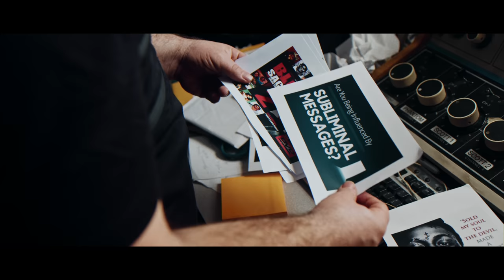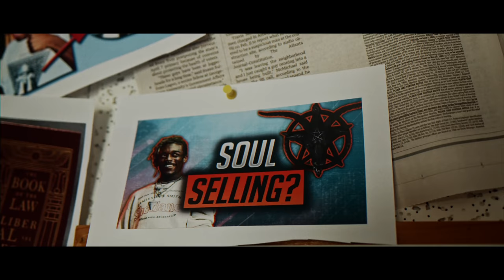SPELLZ (Official music Video 4K)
Join the fight @ REVELATIONSOFJESUSCHRIST.COM
There is a real war against Good and Evil...what side are YOU on?
This song is called SPELLZ by "The Servant/Siervo" formally known as Werks -(FEAT P.Fuller)
All glory to the Lord Jesus Christ (Yeshua Messiah) Son of the living God
Special thanks to:
Ray knowledge (Visionful Productions) for all his hard work and dedication with the music video...so gifted and puts his heart into every video, we love ya
WIGO AM 1570 (wigwam.com) for allowing us to use their radio station, we love yall
and special thanks to the following actors:
Undercover Satanist DJ: Bro Jon Jon
Masked Gospel Soldier 1: Bro Malcolm W
Masked Gospel Soldier 2: Bro Christopher B
Masked Gospel Soldier 3: Bro Jamel E
Sister in car 1: Cynthia S
Sister in car 2: Isabelle B
Thank you guys for your hard work and dedication...we love yall
And of course we thank all our Brothers and Sisters all around the world in the fight with us! Thank you for all your prayers & support.. we love yall so much
IT IS TIME TO DECLARE WAR ON THE KINGDOM OF SATAN!!!